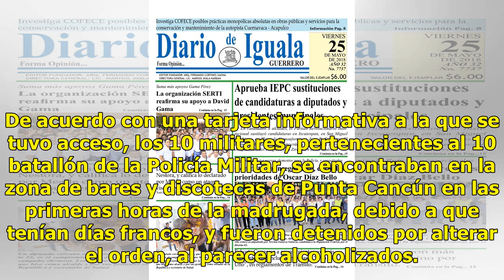Detienen a 10 elementos de la Policía Militar en Cancún - El Diario de Yucatán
CANCÚN (Infoqroo).- Por alterar el orden público en la zona hotelera de Cancún, esta madrugada fueron detenidos 10 elementos de la Policía Militar, según información proporcionada por Seguridad Pública de Benito Juárez. De acuerdo con una tarjeta informativa a la que se tuvo acceso, los 10 militares...